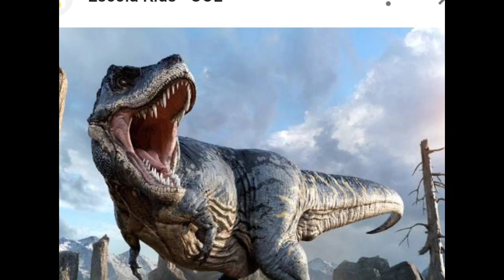tiranossauro rex vs giganotossauro (minha opinião)